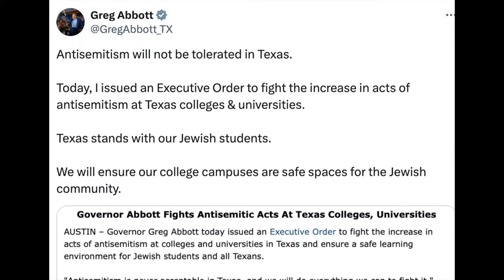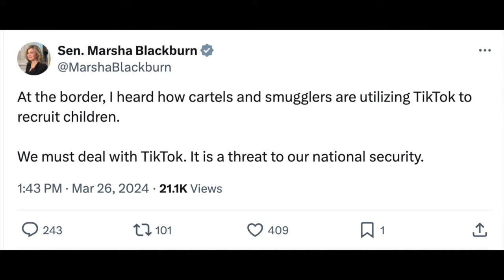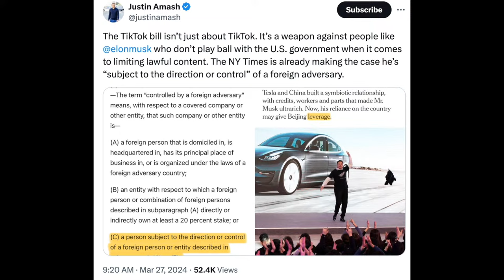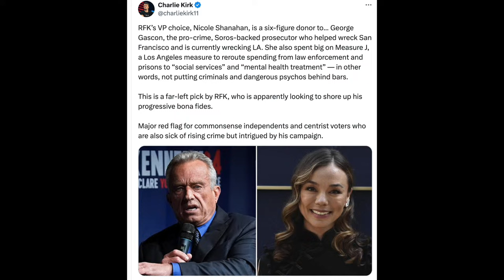Joe Rogan Speaks On Gaza, RFK Jr. Democrat VP Pick, Matt Walsh On Patriotism & Canada Is Too Left.